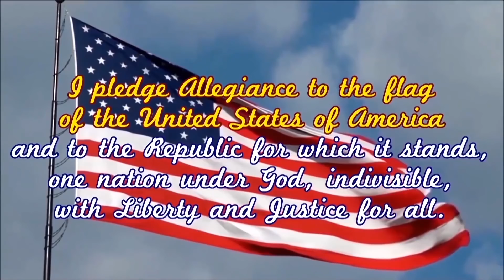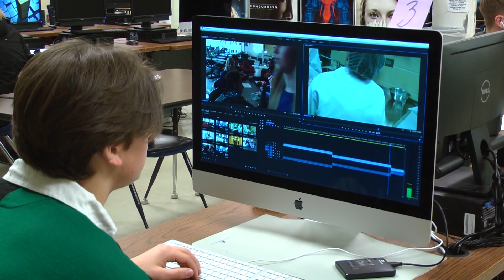GNN News Tues 1 31 2019